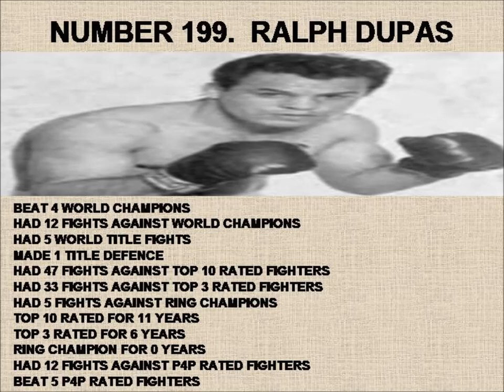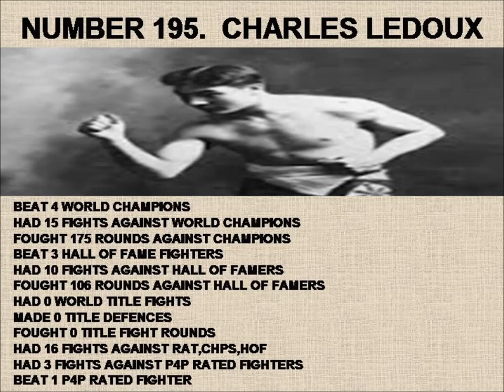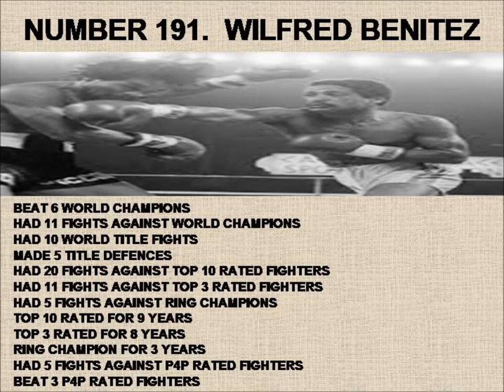200 191 TOP 1000 BOXERS OF ALL TIME